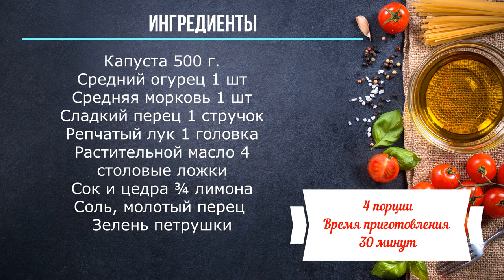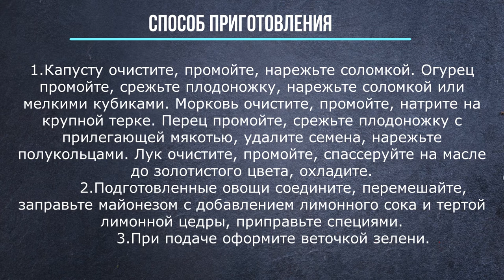Салат из свежих овощей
Капуста
Средний огурец
Средняя морковь
Сладкий перец
Репчатый лук
Растительной масло
Сок и цедра лимона
Соль, молотый перец
Зелень петрушки